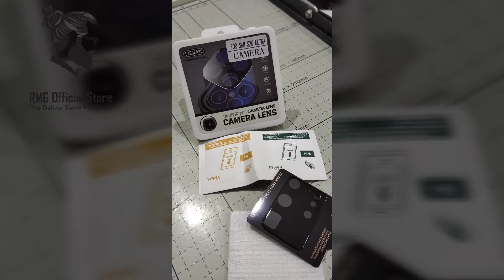Lens Protector Glass For Samsung S20 Ultra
For Buy ;
Call / SMS / WhatsApp